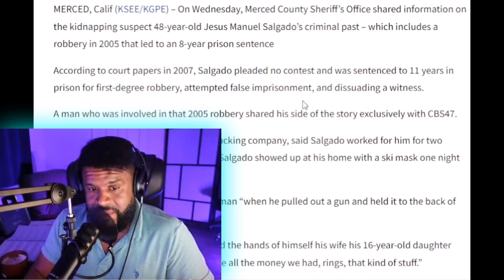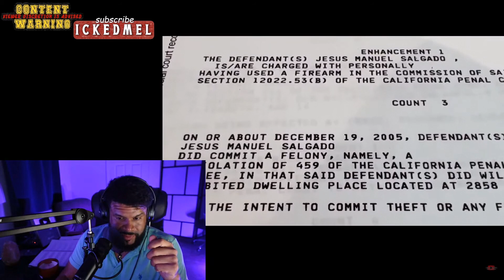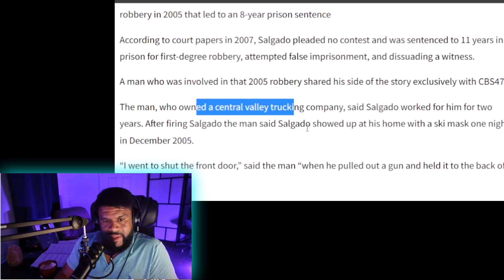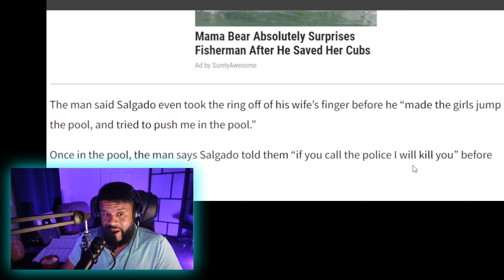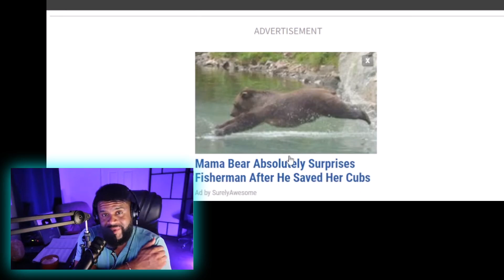California Merced Family NOT THE FIRST, Former Family SPEAKS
Jasleen Kaur, 27, Jasdeep Singh, 36, and their 8-month-old baby, Aroohi Dheri, and the baby's uncle, Amandeep Singh, 39, "were taken against their will from a business in the 800 Block of South Highway 59," near the city of Merced, the sheriff's office said in a release.

Merced County Sheriff’s Office shared information on the kidnapping suspect 48-year-old Jesus Manuel Salgado’s criminal past – which includes a robbery in 2005 that led to an 8-year prison sentence